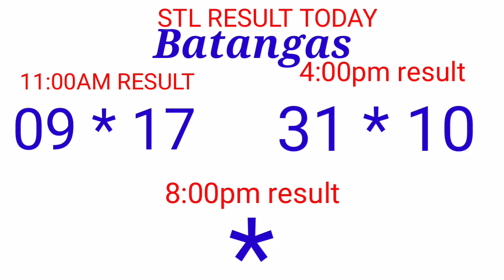STL - QUEZON,BATANGAS September 19, 2021 2ND DRAW RESULT